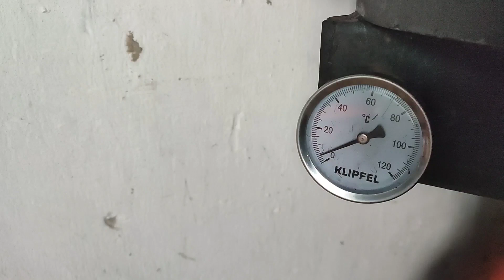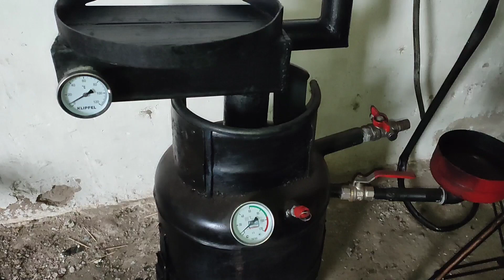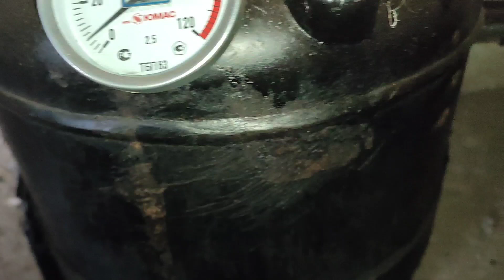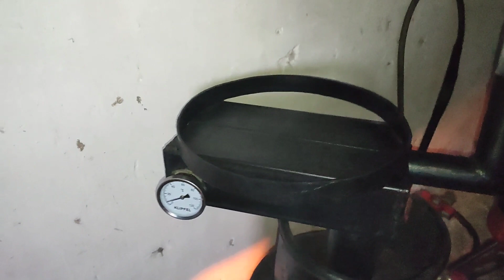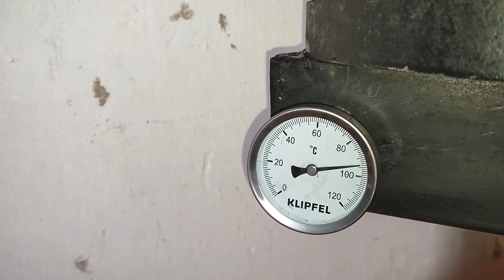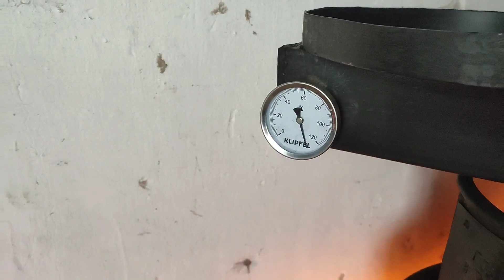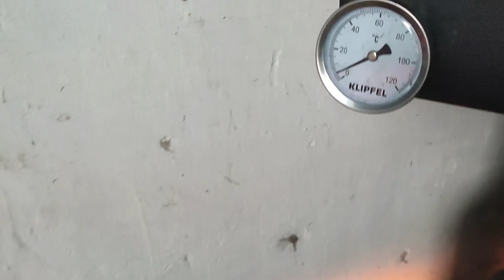Секреты масло и вода, майды су қысымы арқылы жағу, және тамақ істеуге болады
Ассалаумуьлейкум достар!

Менің каналымда қызықты түсірілімдер әліде көп шығатын болады сол үшін менімен бірге болыңыздар

Пайдалы видио түсірілімдер менен
Мотивация сіздерден 💫

Ең бастысы каналға жазылып лайктарыңызды басыңыздар 👍👍👍
Егер сұрақтар болса коминтариге қалдырыңыз ✋